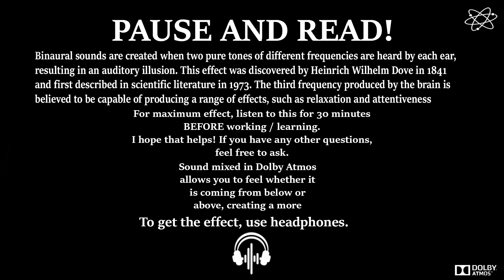Binaural Beats - Raising the Vibration 393hz - Stress Reduction, Energy Renewal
Binaural beats, by incorporating alpha waves, have the potential to significantly improve effectiveness in studies, work, reading and concentration. Preliminary research suggests that these binaural alpha waves not only decrease anxiety, but also promote an increase in working memory capacity, thus providing a more productive and focused experience.

🎵 How to listen:

🎧 Always use headphones or headphones for a more
       immersive experience.

🎧  Check that both headphones are correctly positioned in
        your ears.

🎧 Adjust the volume so that it is clearly audible but does
        not distract your concentration.

🎧   If the sound is bothering your ears, turn down the
         volume to a more comfortable level.

📚    Use the audio only during the study and stop immediately if you experience any adverse reaction other than reduced anxiety and increased concentration.